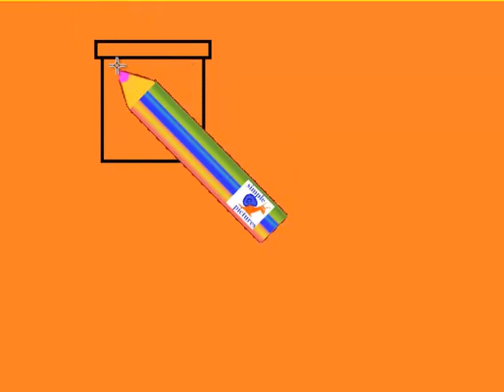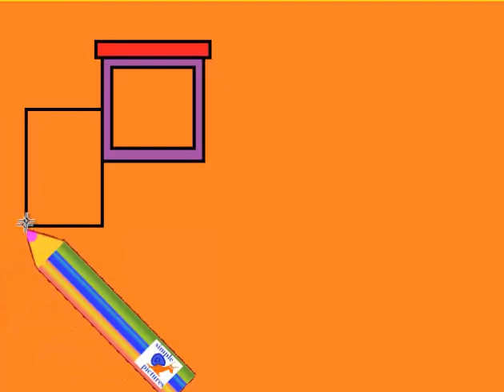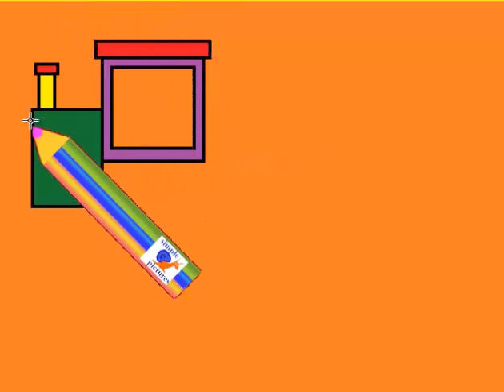Английский алфавит Letter T с рисунком для запоминания EnglishAlphabet детский с картинкой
Letter T English alphabet  простой способ для детей учить алфавит видео с  буквами и подходящими рисунками прописные буквы и письменные буквы . Simple method for children to learn letters of english alphabet First Letter with drawing of avocado